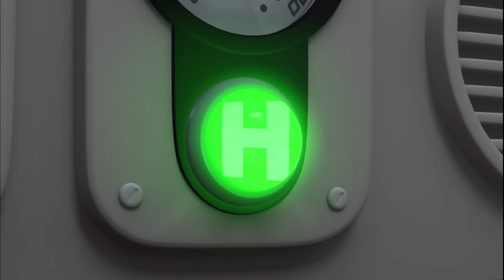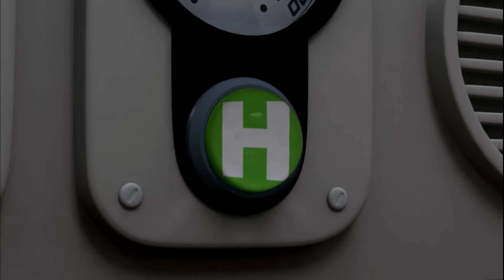梅雨の季節です│2時間コンピレーション│子供向けアニメ│子供の漫画│ロボカーポリー テレビ